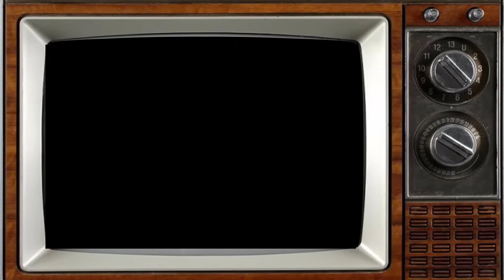Only When I Laugh Tv Series 1979 Then and Now All Cast: Most of actors died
Only When I Laugh is a British television sitcom made by Yorkshire Television for ITV. It aired between 29 October 1979 and 16 December 1982 and is set in the ward of an NHS hospital. The title is in response to the question, "Does it hurt?".